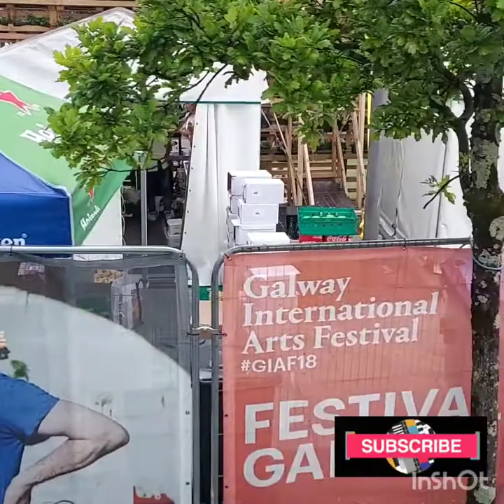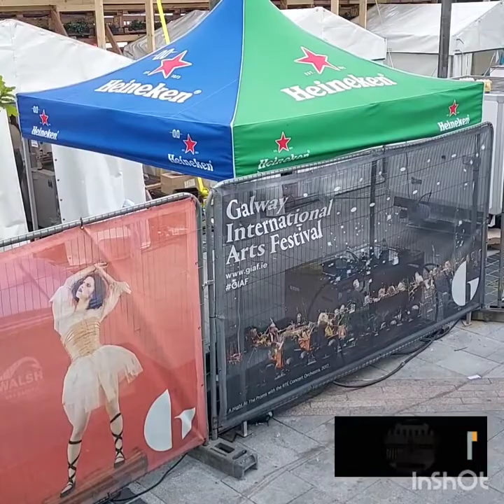GALWAY INTERNATIONAL ARTS FESTIVAL 2022@